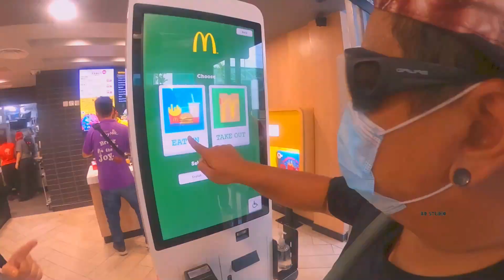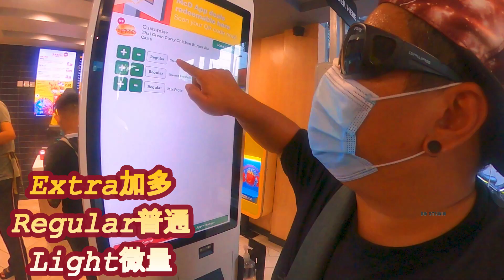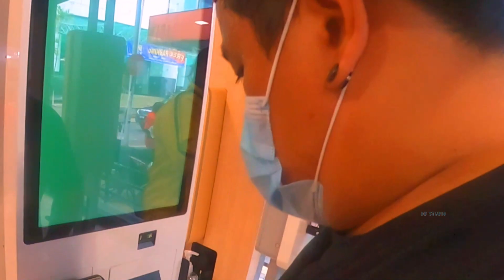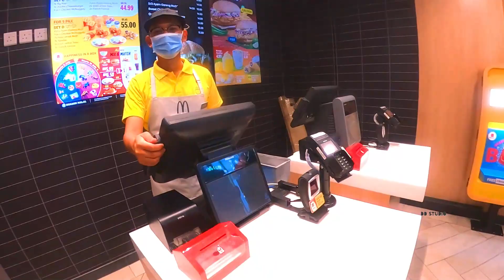自動點餐機原來這樣用！麥當勞在詩巫！試吃Thai Green Curry Burger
麥當勞終於開了，
大家已經去使用自動點餐機了嗎？
大家覺得好用嗎？